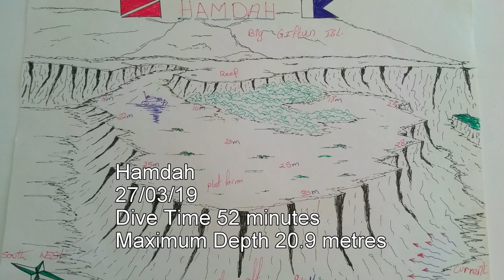Hamdah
Dive 11 of 13 on the 27th of March 2019 dive site Hamdah. Simon Boor, Jane Boor, Mark Crame, Alison Joseph, Mike Knights and Alan Smith from Lowestoft Sub Aqua Club. Lots of fish on this dive including anemonefish and a sea snake.